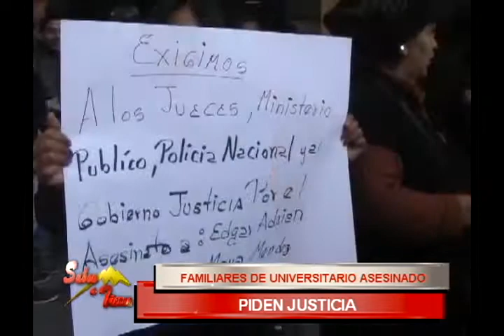SABOR A TIERRA "JOVEN ASESINADO" (bloque 2)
Hoy En Sabor a Tierra: "JOVEN ASESINADO"
Visita nuestra página web:
Mira nuestras fotos en Instagram:
En Sabor a Tierra: "JOVEN ASESINADO"